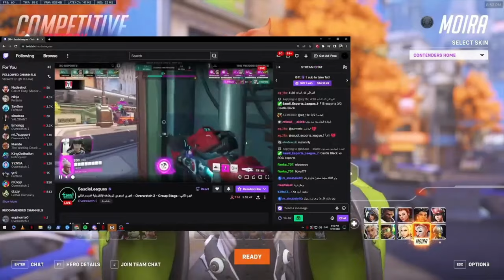SIRMAJED BAPTISTE POV 20-6 8.5K DMG IN 13 MINUTES DUO W/ KSAA NEW ROADHOG